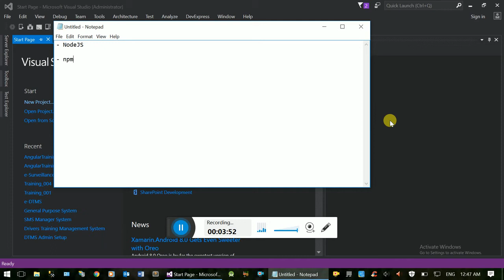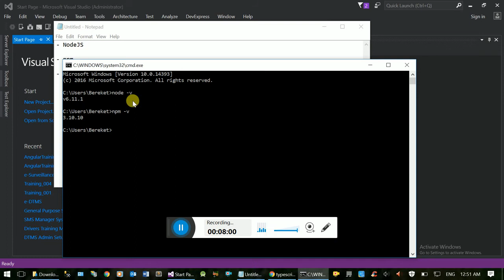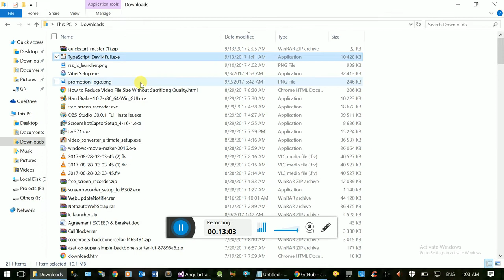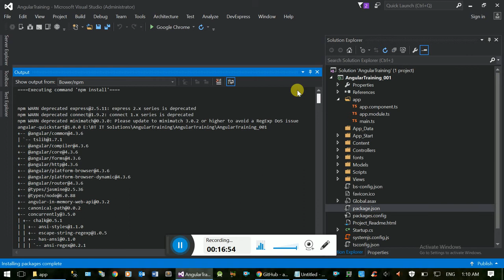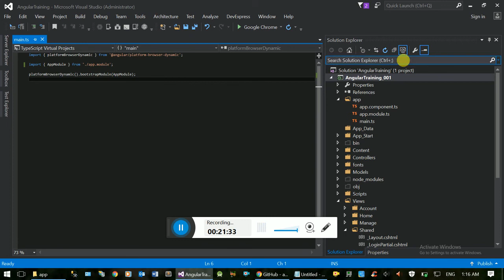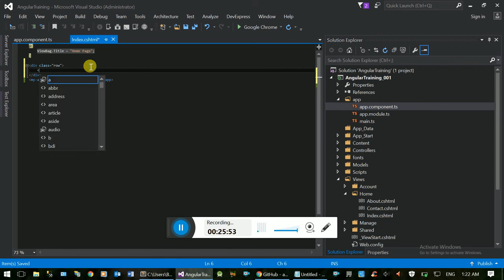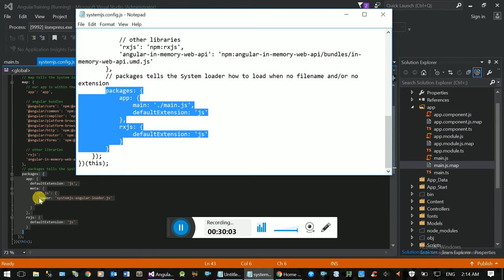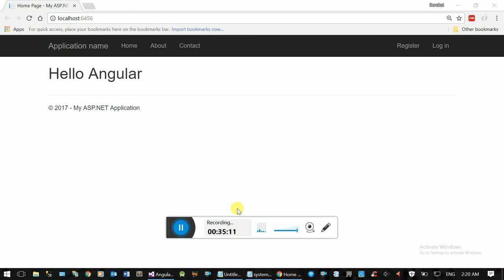ASP NET MVC with Angular 2 Part 1